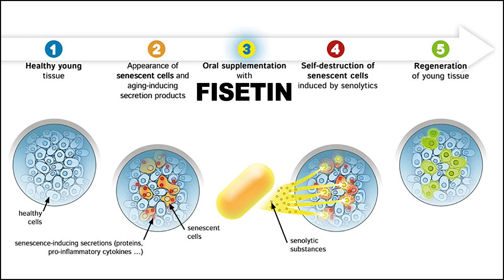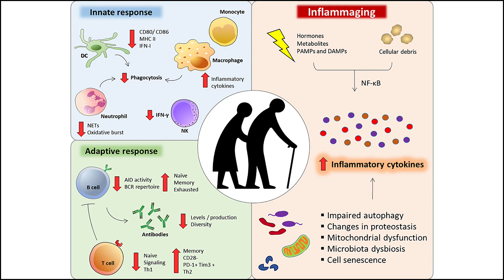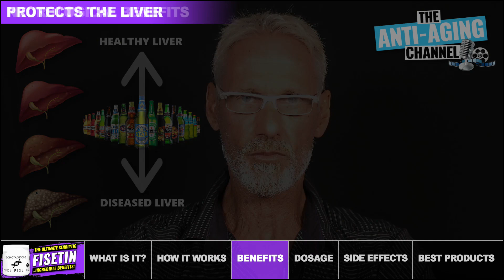FISETIN | Senolytic Anti-Aging Supplement | Life Extension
Is Fisetin the ultimate senolytic health supplement? Anti-Aging author Ryker Black explains how fisetin works, what the benefits are, the optimal dosage and how to take it, plus he recommends the very best fisetin products currently available.

Recommended FISETIN Products:
400mg Capsules

The Underground Life Extension Handbook by Ryker Black

2) Chien CS, Shen KH, Huang JS, et al. Antimetastatic potential of fisetin involves inactivation of the PI3K/Akt and JNK signaling pathways with downregulation of MMP-2/9 expressions in prostate cancer PC-3 cells. Mol Cell Biochem. 2010
3) Pallauf K, Duckstein N, Rimbach G. A literature review of flavonoids and lifespan in model organisms. Proc Nutr Soc. 2017
4) Yousefzadeh MJ, Zhu Y, McGowan SJ, et al. Fisetin is a senotherapeutic that extends health and lifespan. EBioMedicine. 2018
5) Chen C, Yao L, Cui J, et al. Fisetin Protects against Intracerebral Hemorrhage-Induced Neuroinflammation in Aged Mice. Cerebrovasc Dis. 2018
6) Ahmad A, Ali T, Park HY, et al. Neuroprotective Effect of Fisetin Against Amyloid-Beta-Induced Cognitive/Synaptic Dysfunction, Neuroinflammation, and Neurodegeneration in Adult Mice. Mol Neurobiol. 2017
7) Maher P. Modulation of multiple pathways involved in the maintenance of neuronal function during aging by fisetin. Genes Nutr. 2009
8) Maher P. A comparison of the neurotrophic activities of the flavonoid fisetin and some of its derivatives. Free Radic Res. 2006
9) Wang L, Cao D, Wu H, et al. Fisetin Prolongs Therapy Window of Brain Ischemic Stroke Using Tissue Plasminogen Activator: A Double-Blind Randomized Placebo-Controlled Clinical Trial. Clin Appl Thromb Hemost. 2019
10) Zhang L, Wang H, Zhou Y, et al. Fisetin alleviates oxidative stress after traumatic brain injury via the Nrf2-ARE pathway. Neurochem Int. 2018
11) Farsad-Naeimi A, Alizadeh M, Esfahani A, et al. Effect of fisetin supplementation on inflammatory factors and matrix metalloproteinase enzymes in colorectal cancer patients. Food Funct. 2018
12) Wang L, Tu YC, Lian TW, et al. Distinctive antioxidant and antiinflammatory effects of flavonols. J Agric Food Chem. 2006
13) Park JH, Jang YJ, Choi YJ, et al. Fisetin inhibits matrix metalloproteinases and reduces tumor cell invasiveness and endothelial cell tube formation. Nutr Cancer. 2013
14) Lim JY, Lee JY, Byun BJ, et al. Fisetin targets phosphatidylinositol-3-kinase and induces apoptosis of human B lymphoma Raji cells. Toxicol Rep. 2015
15) Suh Y, Afaq F, Johnson JJ, et al. A plant flavonoid fisetin induces apoptosis in colon cancer cells by inhibition of COX2 and Wnt/EGFR/NF-kappaB-signaling pathways. Carcinogenesis. 2009
16) Kang KA, Piao MJ, Madduma Hewage SR, et al. Fisetin induces apoptosis and endoplasmic reticulum stress in human non-small cell lung cancer through inhibition of the MAPK signaling pathway. Tumour Biol. 2016
17) Jia S, Xu X, Zhou S, et al. Fisetin induces autophagy in pancreatic cancer cells via endoplasmic reticulum stress- and mitochondrial stress-dependent pathways. Cell Death Dis. 2019
18) Kashyap D, Garg VK, Tuli HS, et al. Fisetin and Quercetin: Promising Flavonoids with Chemopreventive Potential. Biomolecules. 2019